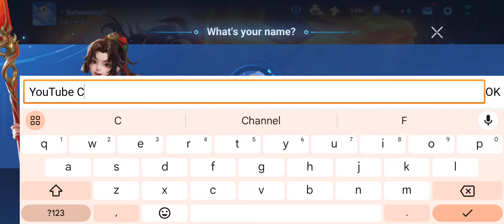Honor Of Kings HOK - First Gameplay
My Very 1st Gameplay of HOK